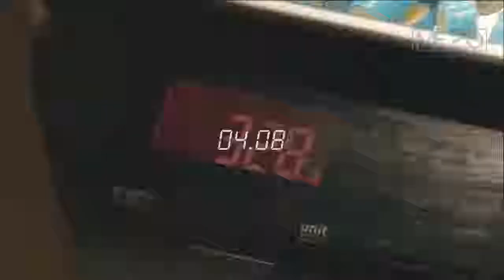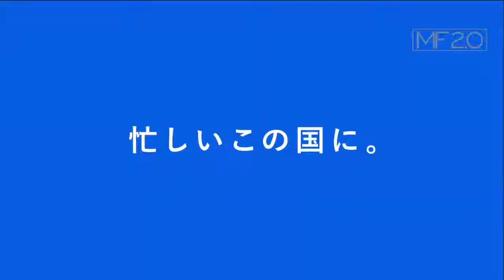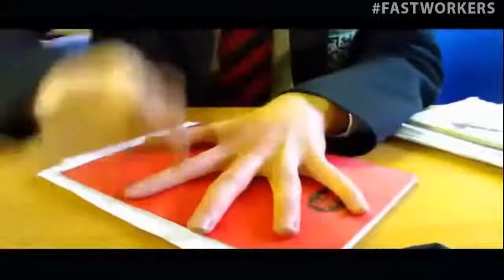The FASTEST WORKERS-2019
This video is about the fastest workers! Everyone in this video is incredible at what they do. The speed they do it at and the efficiency. Enjoy!